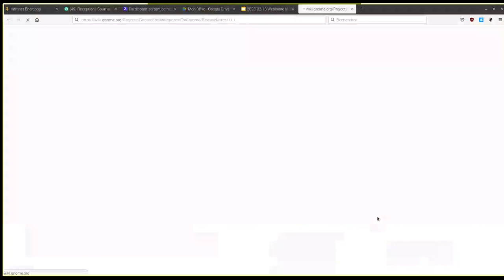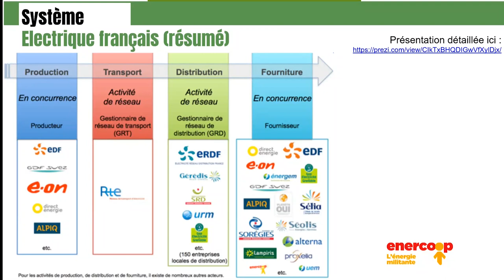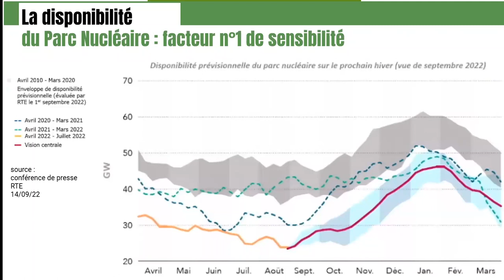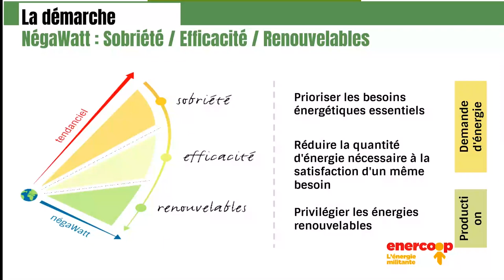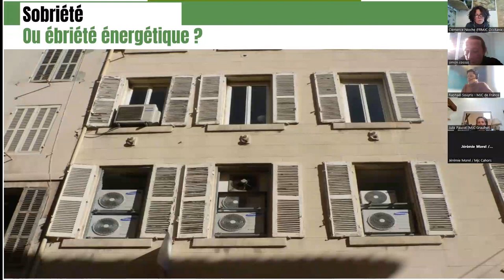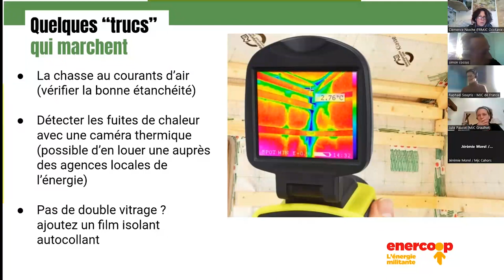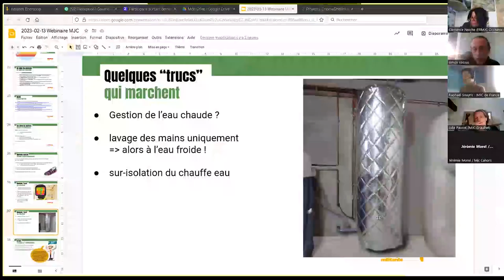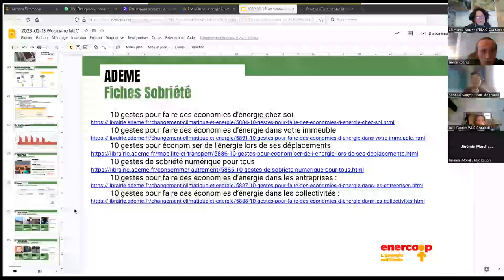Enercoop LR et le réseau des Maisons des Jeunes et de la Culture en Occitanie parlent sobriété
Cet hiver nous rencontrions le réseau des MJC pour discuter sobriété.
🌈Mais le saviez-vous ? Il n'y a pas de saison pour en parler.

Alors grâce à leur générosité, retrouvez notre replay.